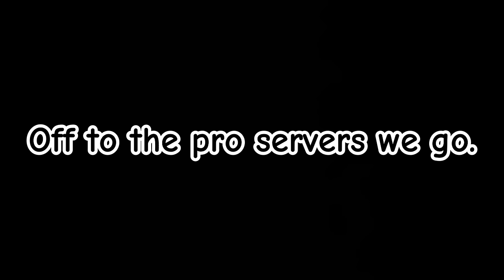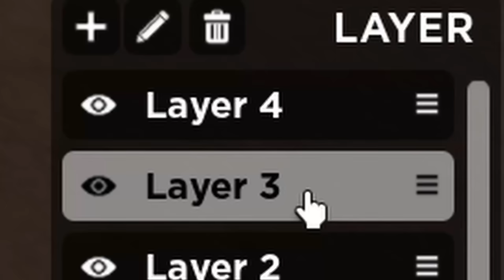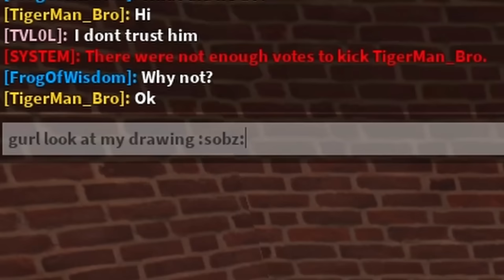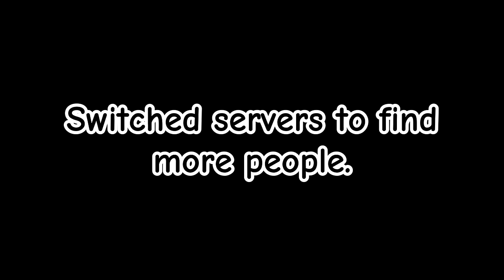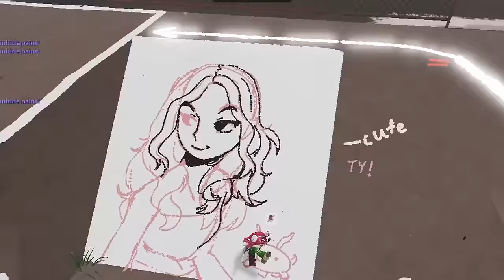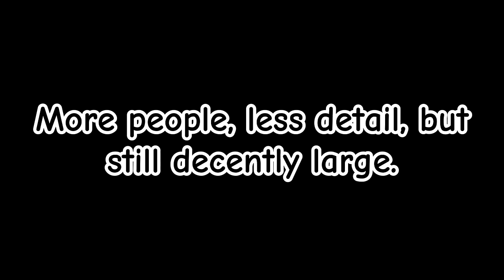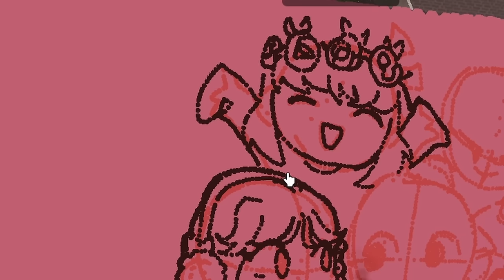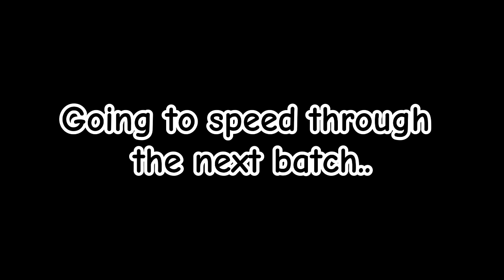Drawing avatars in Roblox Spray Paint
Happy holidays (If u don't celebrate, happy day to you :3)

Today we flex the artistic skills that I totally have, and draw people's Roblox avatars in Spray Paint as a present for the holidays.

Little Big Planet - The Orb of Dreamers
Little Big Planet - Funk Odyssey
Animal Crossing - 10am
Freddy Fazbear's Pizzaria Simulator - A Slice And a Scoop
Deltarune - Boxing Game
Little Big Planet - My Advice
YTTD - Hazama1
Little Big Planet 2 - The Factory of a Better Tomorrow
Little Big Planet 2- Avalonia P3
YTTD- Uzu
Deltarune - Quiet Autumn
Phoenix Wright AA - Jake Marshall - Renegade Sheriff
Little Big Planet 2- Space
YTTD - Denpa
Animal Crossing - 12am (Cherry Blossoms) (outro music)